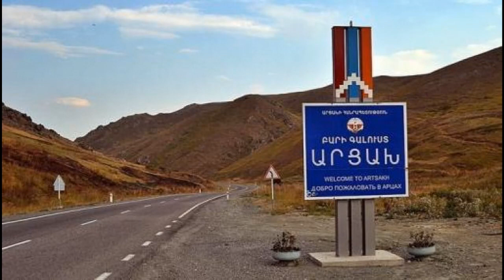ՎԵՐՋ։ Թշնամին էլ չի կարող ԱԹՍ-ով հաղթել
Թշնամին այլևս չի կարող լայնամասշտաբ կիրառել հարվածային ԱԹՍ-ներ: Նաիրի Հոխիկյան: Անհրաժեշտ պահին ճշգրիտ հասցված հակահարվածը հակառակորդի համար կործանարար փլուզման էֆեկտ է ունենալու. Փաշինյան